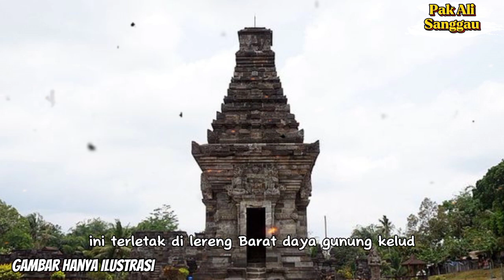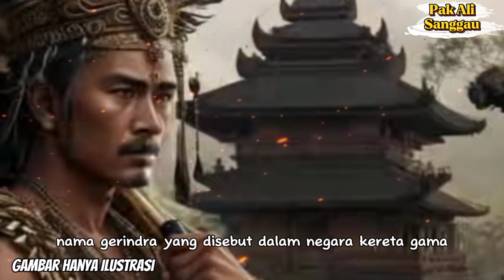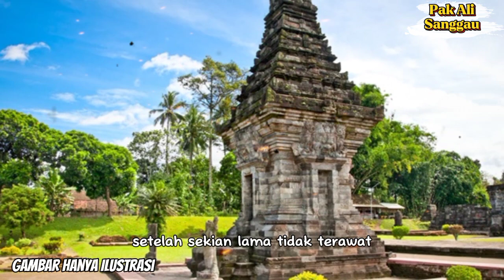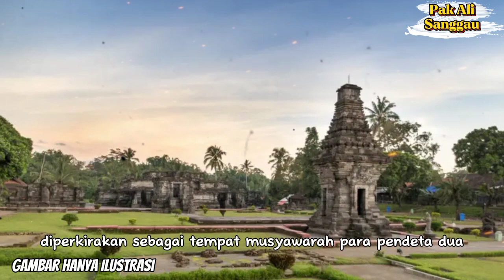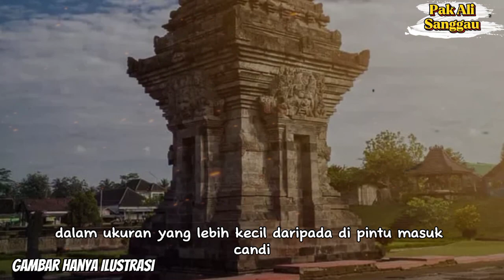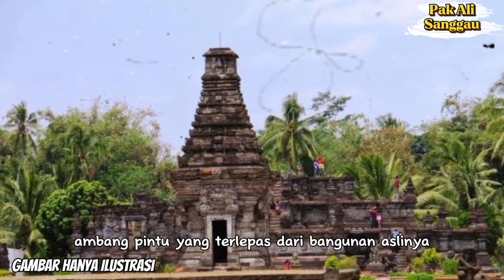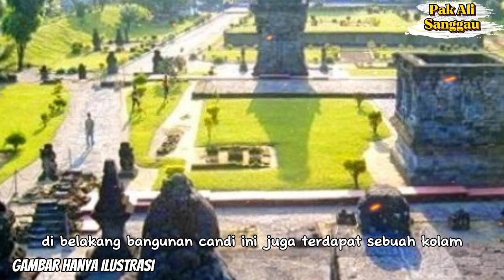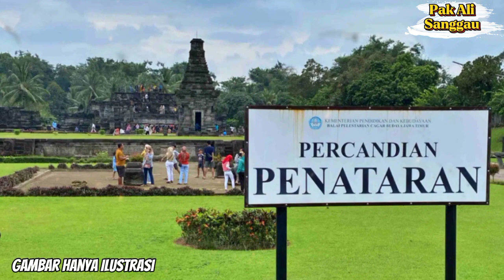SEJARAH CANDI PENATARAN Mengenal Sejarah Candi Penataran Blitar, Dari Pembangunan Hingga Penemuannya